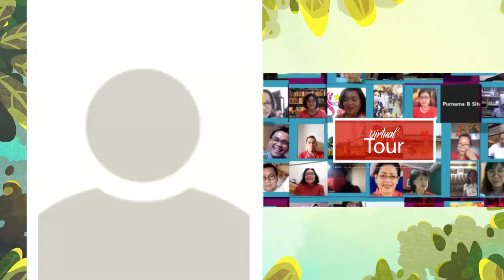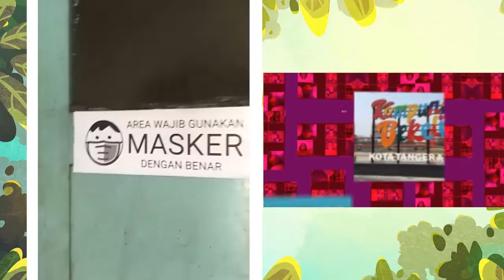Virtual Tour - Wisata Virtual, Cara Lain Jalan Jalan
Jaringan Relawan (Jaman) perempuan Indonesia kenalkan Budaya China Benteng, Pasar Lama, Kota Tangerang melalui Zoom Meeting, Jumat (5/2). Konsep Wisata Virtual ini mengangkat akulturasi budaya di sekitar Sungai Cisadane.

"Aku ingin memperkenalkan peninggalan sejarah bahwa akulturasi, toleransi, itu bukan hanya hari ini. Namun, sudah dari dulu," ujar Ery Sandra Amelia penyelenggara wisata virtual.

Wisata virtual didasari kondisi pendemi yang masih belum berakhir. Dalam kesempatan tersebut, Ery memperlihatkan destinasi wisata yang bisa dikunjungi di Kota Tangerang kepada tiga puluh. Peserta juga dapat berinteraksi dengan penjaga museum maupun pedagang di Pasar Lama.

"Karena Covid-kami mencoba cara yang lain, secara Virtual tapi tetap ada nilai-nilai dan dekat dengan masyarakat seakan-akan kita hadir," tambahnya. Untuk rogram selanjutnya, mereka berkunjung ke kampung alkuturasi, sekitar Jakarta seperti Kampung Portugis.